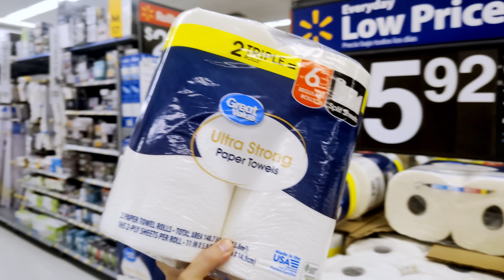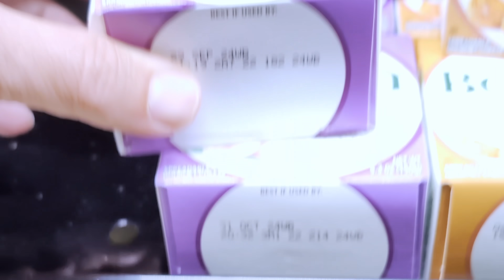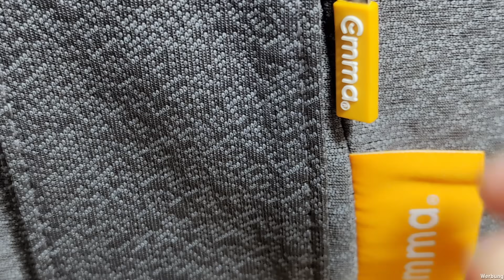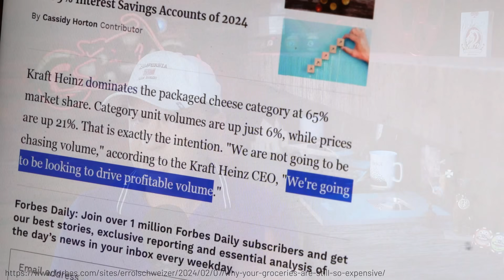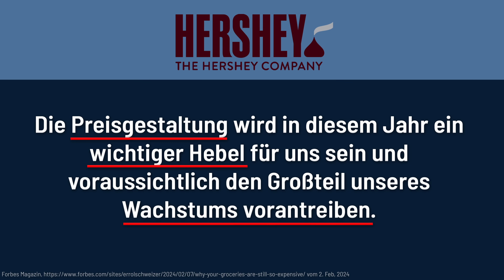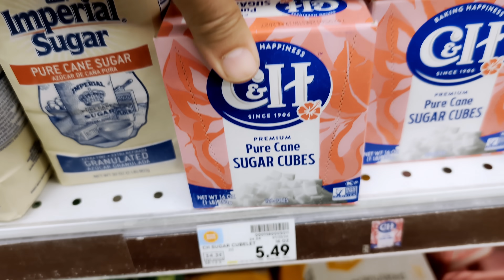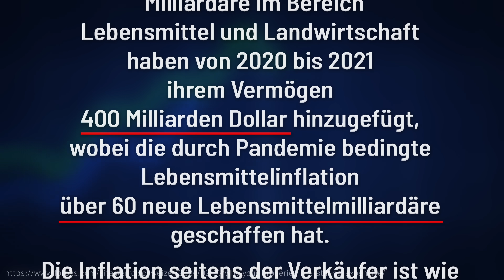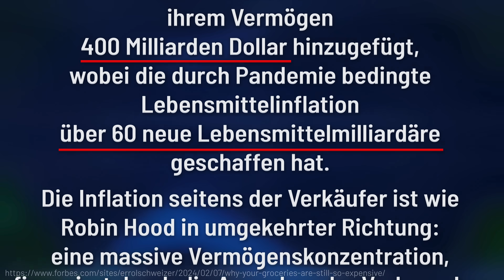Abzocke in amerikanischen Supermärkten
Momentan herrschen in den USA Wucherpreise, denn die Lebensmittelindustrie zieht momentan ihre Bürger ab.